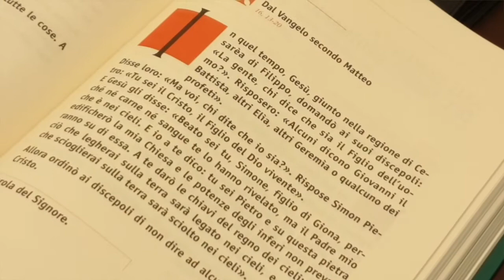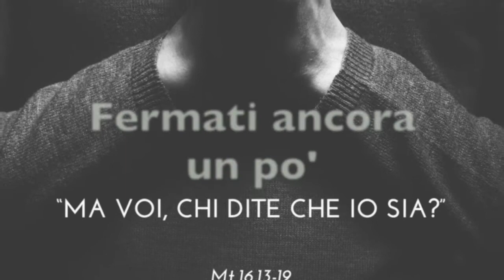Fermati ancora un po' XXI Domenica del tempo ordinario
Mons. Maniago, Vescovo di Castellaneta: "Il Signore vuole tirarci fuori dalla palude che spesso fa affondare le relazioni, anche quella con Lui: dare tutto per scontato, affermare "ma io ti conosco già", chiudendosi allo stupore della novità di Dio".
In ascolto del Vangelo della XXI Domenica del Tempo Ordinario.